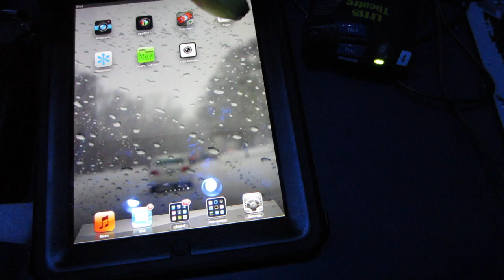Banana iPad control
Watch me as I control my iPad with a banana.